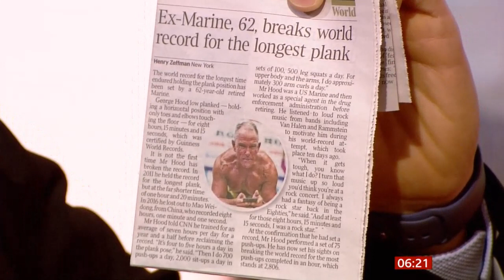George Hood set the record for The Longest Plank (USA/Global) - BBC News - 25th February 2020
Hearing is believing in this one. A 62-year-old former US Marine has broken the world planking record with a time of eight hours, 15 minutes and 15 seconds. George Hood set the record for The Longest Male Abdominal Plank in Chicago, according to Guinness World Records.

Internet (what is planking?):
The plank is an isometric core strength exercise that involves maintaining a position similar to a push-up for the maximum possible time.